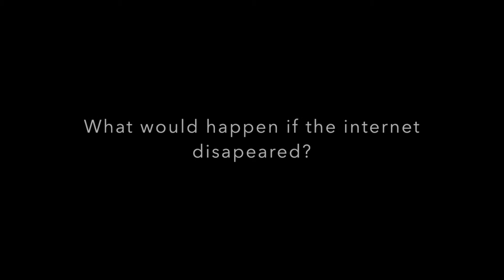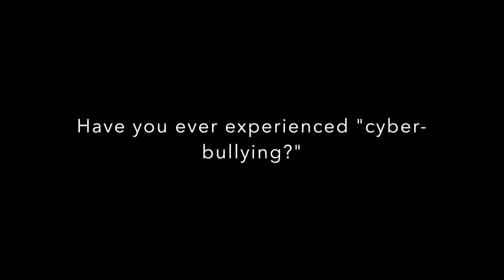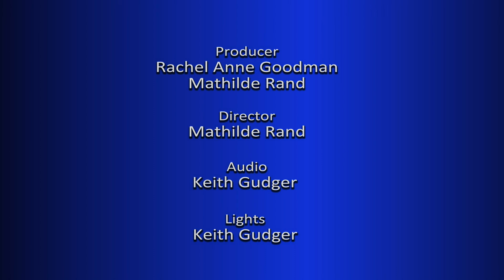Cabrillo College: Disconnected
Students from Cabrillo College's Writing for Broadcast Journalism discuss Cyber Addiction and Safety. Rachel Goodman teacher.